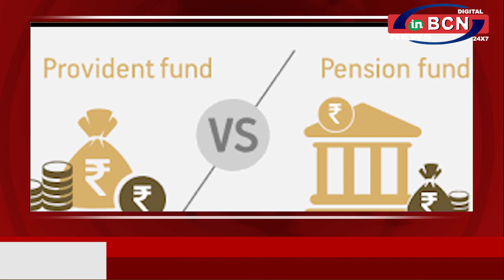BUSINESS NEWS 13th APRIL 2021 |INBCN NEWS